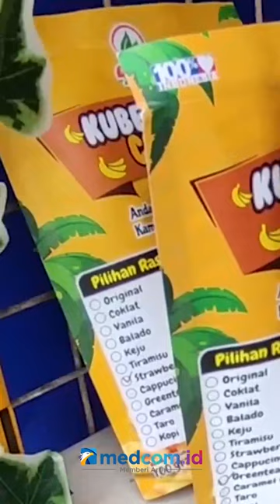MENTAN SYAHRUL YASIN LIMPO MENDADAK JADI ANCHOR DI PRIMETIME NEWS METRO TV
Menyambut HUT ke-22 Metro TV, Menteri Pertanian RI (Mentan) Syahrul Yasin Limpo secara spesial hadir di studio Metro TV sebagai news anchor program Primetime News. Kali ini, Mentan membahas petani milenial yang menjadi program unggulan di Kementerian Pertanian, Kamis (24/11/2022).

Kementerian Pertanian mengajak para petani untuk menjadi petani pengusaha milenial yang berorentasi kepada kebutuhan pasar atau konsumen dan tidak terpaku pada pola tanam sesuai kebiasaan turun temurun. Kementan berkomitmen untuk mencetak 2,5 juta petani pengusaha milenial di seluruh Indonesia.

Pemberdayaan petani milenial secara masif melalui beberapa program mulai dari pendidikan pelatihan, bimbingan tehnik pertanian, akses perbankan melalui kredit usaha rakyat (KUR) yang digulirkan Presiden Joko Widodo hingga dukungan digital sistem pertanian.